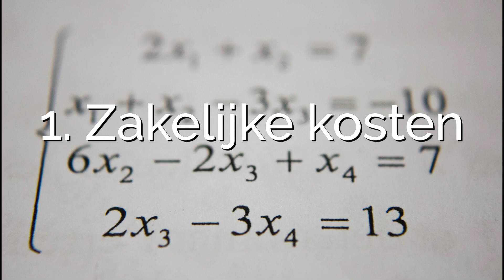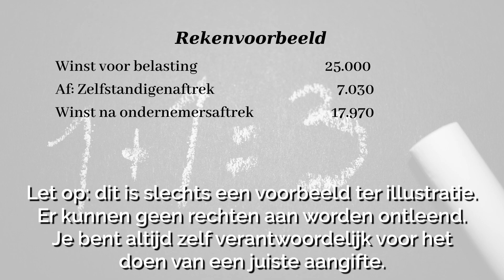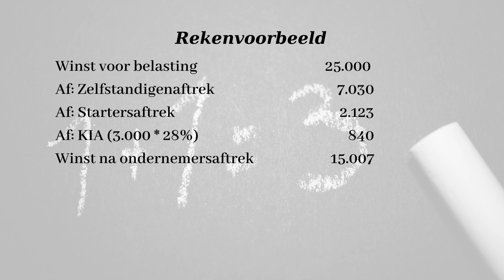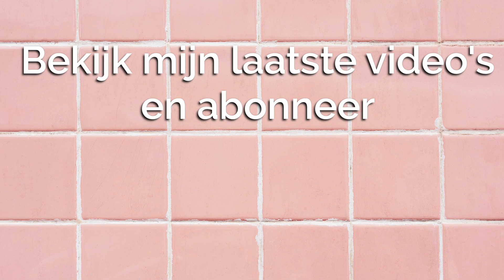Belastingvoordelen voor startende ondernemers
'Als startend ondernemer hoef je over de eerste 25.000 winst uit onderneming geen belasting te betalen'. Heb je deze uitspraak ook wel eens gehoord? Niet altijd waar, maar in een groot aantal gevallen wel degelijk in de buurt. Je hebt namelijk als ondernemer te maken met een groot aantal voordelige aftrekposten. Wanneer je deze toepast hoef je over het eerste gedeelte van je winst uit onderneming nauwelijks inkomstenbelasting te betalen. Ben je nu ook nieuwsgierig naar deze aftrekposten en hoe je deze kunt toepassen? Bekijk het nu in deze nieuwe video van the happy financial.

📚Mijn boek 'the happy financial - In 5 stappen je financiële doelen bereiken' ligt vanaf 17 oktober in de winkels. Wil je het alvast reserveren? Dat kan via bol.com
💸Meer informatie over the happy financial en mijn blogs (+300) waarin ik financiën leuk en begrijpelijk maak:

📔E-book: De praktische gids voor startende ondernemers:
📊Gebruikmaken van e-boekhouden.nl? Het boekhoudpakket dat ik zelf ook gebruik kun je nu 15 maanden gratis proberen via deze
💌 Hoi,
Leuk dat je kijkt! Mijn naam is Marjan Heemskerk en ik blog en vlog over financiën. Aan de ene kant over personal finance, aan de andere kant voor ondernemers. Ik heb tien jaar lang gewerkt als accountant (registeraccountant) en vanuit die ervaring ondernemers geadviseerd. Mijn doelstelling is om geldzaken leuk en begrijpelijk te maken. Ook geef ik je met deze video's een kijkje in mijn leven als ondernemer. Liefs, Marjan